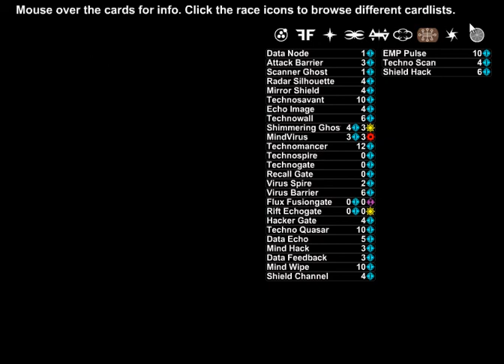Hidden Dimensions Vid.4 Card Browser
Card Browser:
Card Game